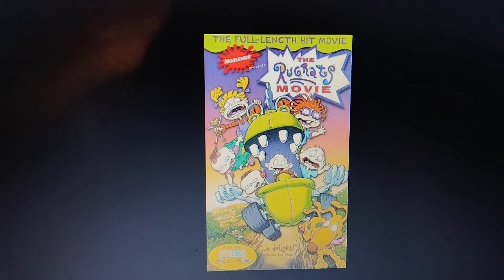Happy 23rd Aniversary The Rugrats Movie (Released on VHS)